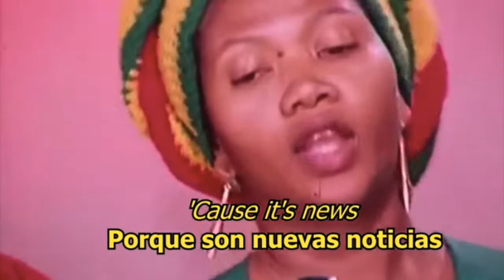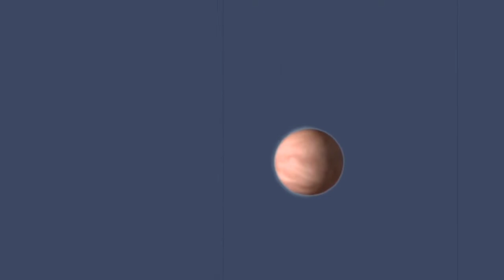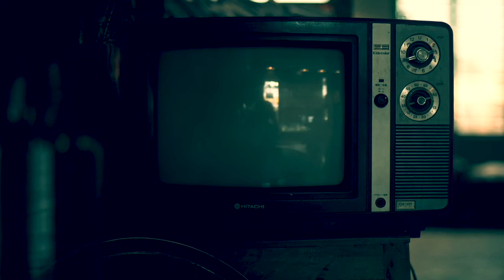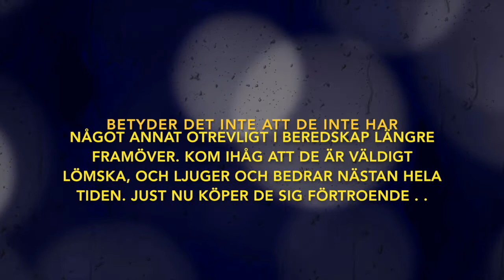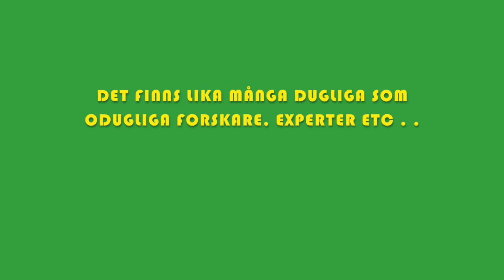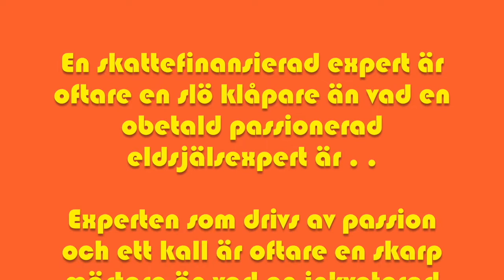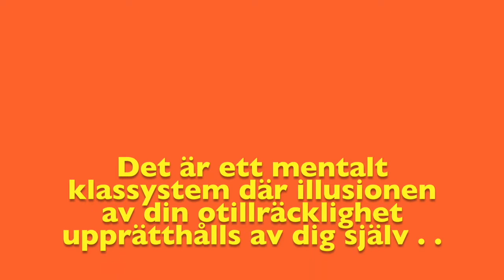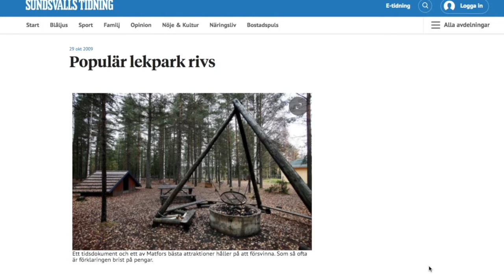Våga vägra splitterbomben - Ner med GLOBIANERNA !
Detta gäller allt, hela vår tillvaro och tillvägagångssätt i alla avseenden sen lång tid tillbaks. Inte bara nuvarande viruzsituation.

De vill splittra. Vi borde förstå det nu, och vägra det..
Alla männskoapor,  Låt oss enas mot GLOBIANERNA !
Vi behöver inte älska varandra, bara gå samman mot de här psykopaterna, i första hand.
Sen kan vi ta itu med detaljerna om själva styrningen. En sak i taget.

Du vet att något inte stämmer om du är en av de som fortfarande har intuitionen i behåll.
Magkänslan säger att sättet vi lever på är en våldtäkt på livet självt.
Vi drunknar i regler och tillåter oss rånas helt öppet. Alla vet, ändå tillåts de fortsätta.

Experter, forskare, journalister, shamaner, präster och politiker är ofta inte mycket mer än bara tomma ord.
Vi ser upp till kostymer och labbrockar med titlar per automatik. Varför?
En del “experter” är kunniga men många är bara bedragare eller klåpare.

Vi har tränats att överlåta vårt tänkande till dessa figurer enbart för titelns skull. Men sanningen är att även du kan kalla dig för något av detta och göra ett minst lika bra eller bättre jobb än de flesta av dessa charlataner. Det är bara ännu en i raden av illusioner som du hjälper till att upprätthålla.
Men,
fasaden håller på att falla. Det är underbart att se.
Men faran är långt ifrån över, kanske blir det värre innan de djupmarinerade TV tittarna vaknar.
Om de ens gör det. De lyder den officiella godkända bilden, men om vi kan ändra den officiella bilden så kommer de kanske  följa den istället. Bääääääääh !

Bara att tjata vidare..

Tåla och mod vänner !